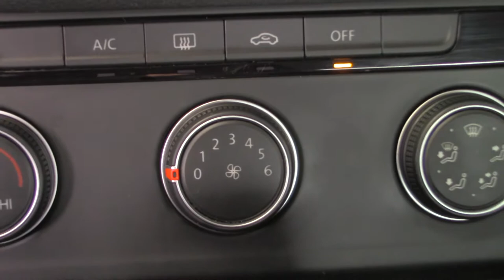Volkswagen / Jetta / 2020 - 7078